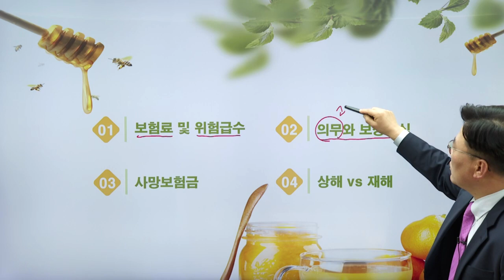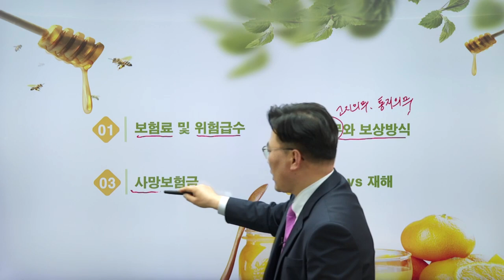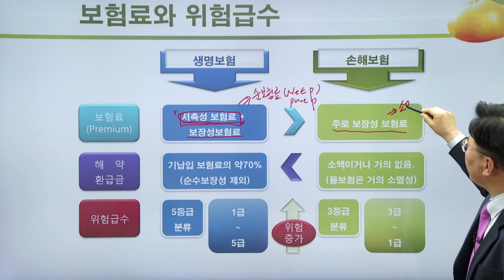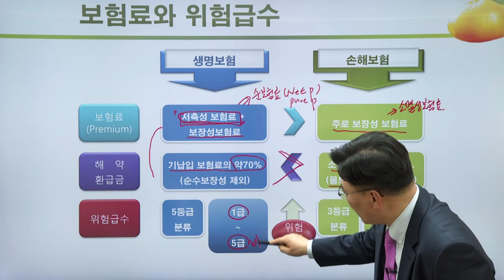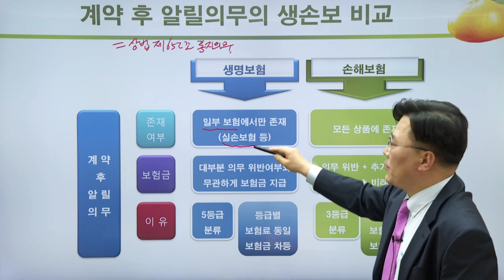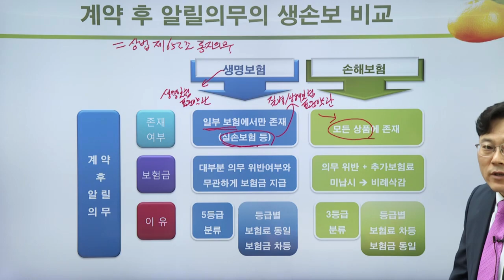FC테마특강 - 생손보 급부 분석